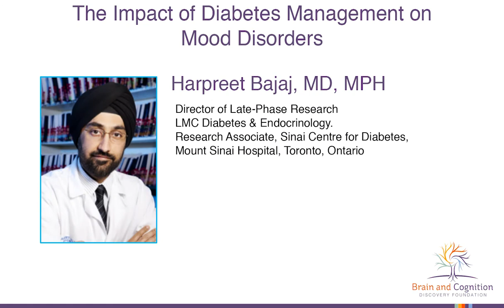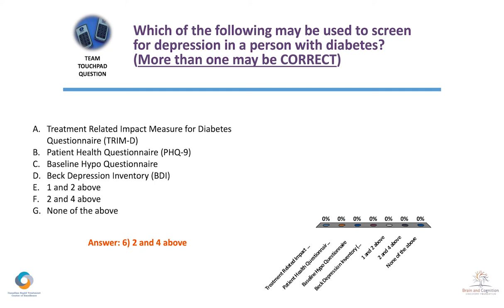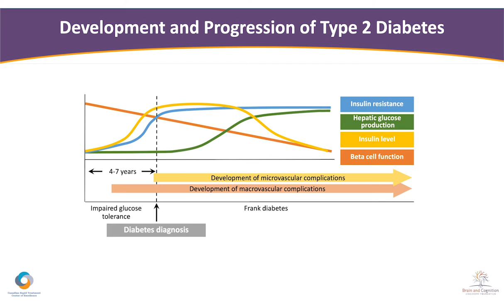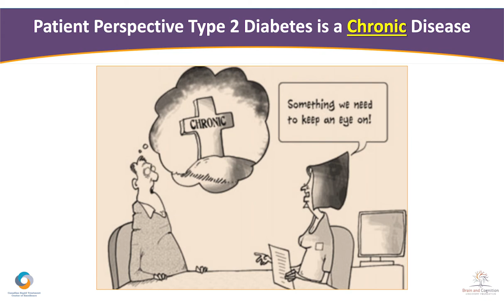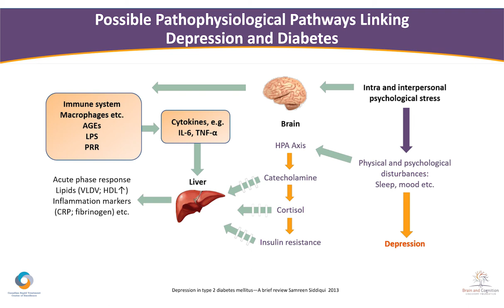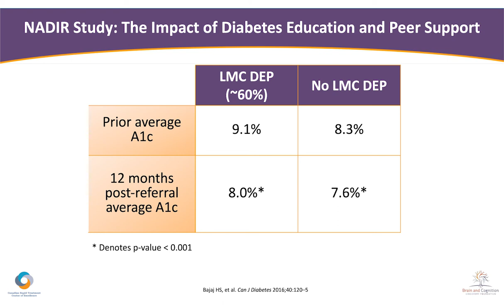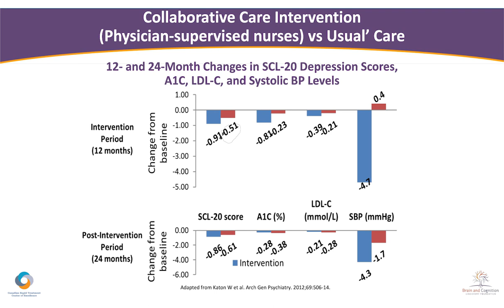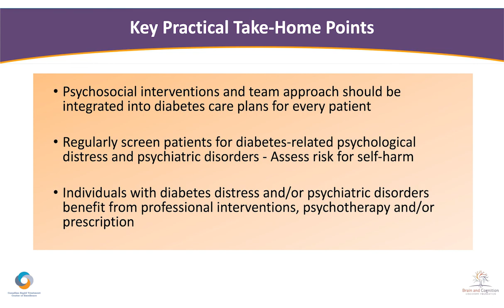Dr. Harpreet Bajaj: The Impact of Diabetes Management on Mood Disorders & ADHD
Title: The Impact of Diabetes Management on Mood Disorders & ADHD

Event: Do ADHD and Depression Mediate Risk of Obesity and Diabetes or Vice Versa? Perspectives on Bidirectional Associations.
Fourth Annual Brain and Cognition Discovery Foundation Medical Conference

Speaker: Harpreet Baja, MD, MPH, ECNU, FACE
Endocrinologist and Epidemiologist, LMC Diabetes & Endocrinology, Brampton, ON
Research Associate, Leadership Sinai Centre for Diabetes, Mount Sinai Hospital, Toronto
Co-Chair, Marketing & Communication, Diabetes Canada National Professional Section
Founder, “STOP Diabetes” Foundation Inc.